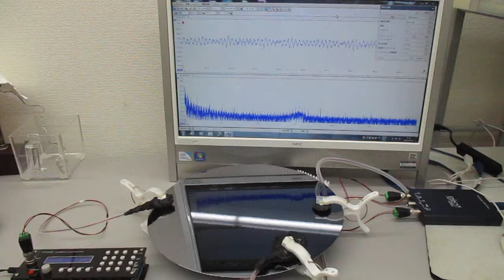超音波伝搬制御実験（オリジナル超音波システムの開発技術）